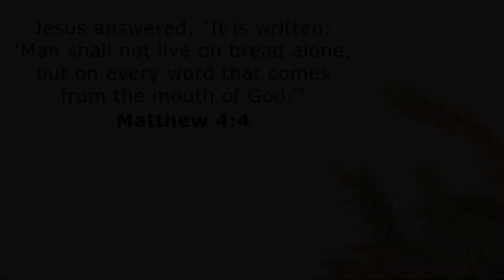Sunday Service, Pastor Derek Swales, August 18 2024